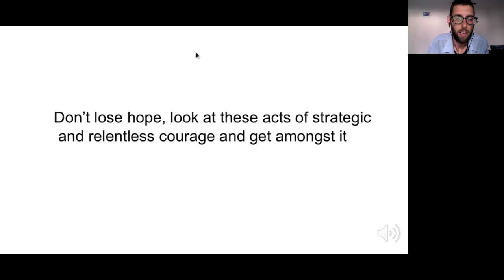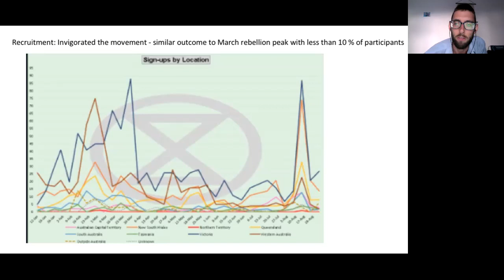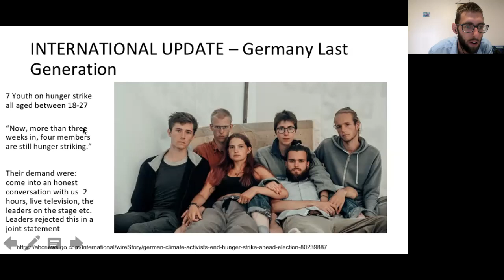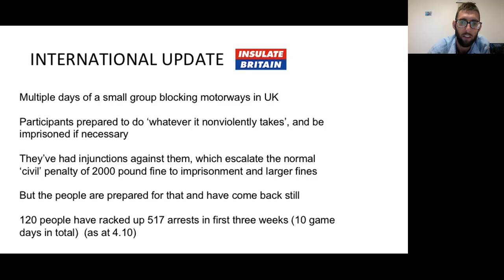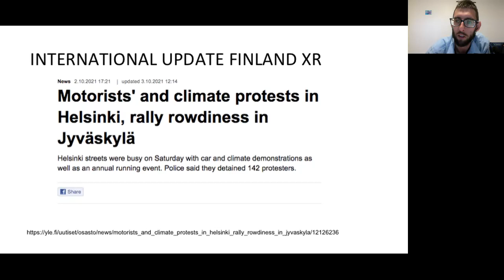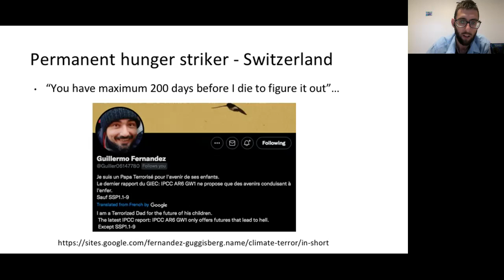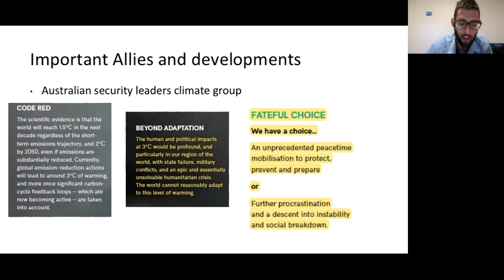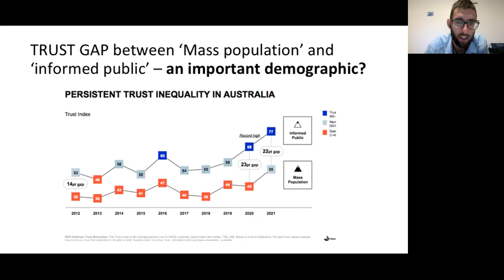October 4 2021. Update on Global high-risk Civil Disobedience Climate Campaigns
October 4 2021. Update on Global high-risk Civil Disobedience Campaigns

Info sharing about international moves on the climate civil resistance front.
Some information to chew on for making strategic decisions in Australia/everywhere.